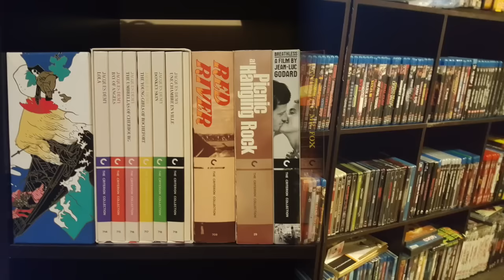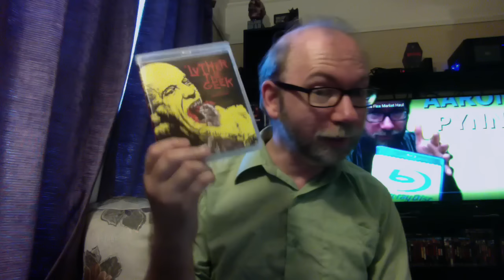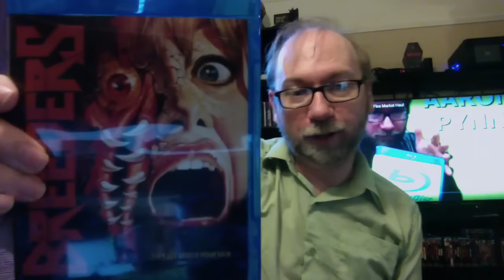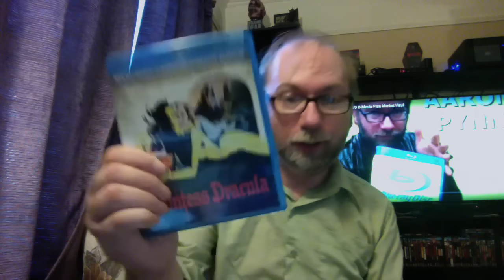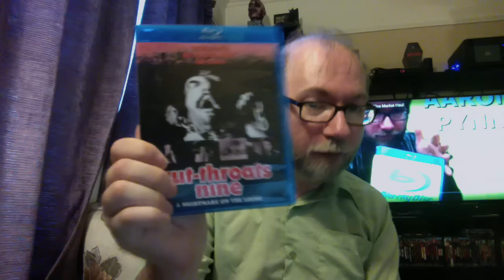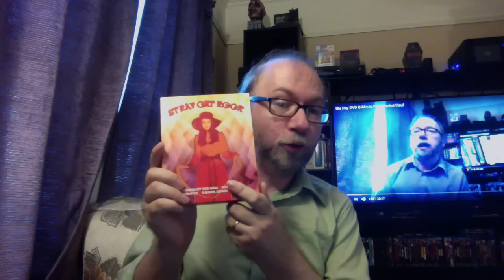Incredibly Epic Blu Ray Gift From James